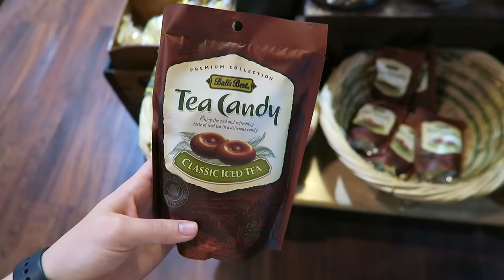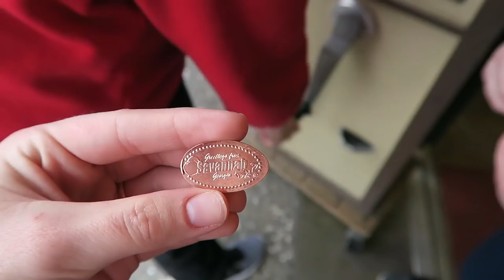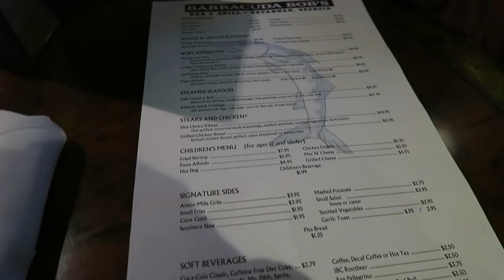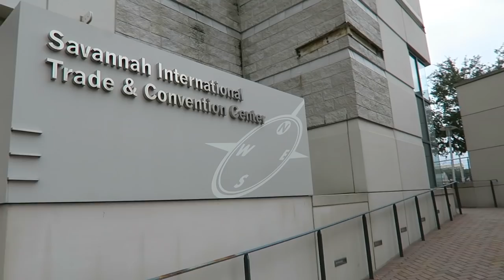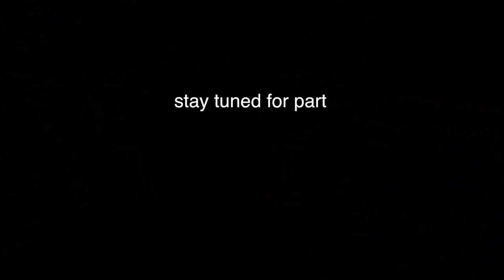playing volleyball in the prettiest city ever! | cat's corner volleyvlog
happy tuesday, everyone! today’s video: another VOLLEYBALL TOURNAMENT VLOG! savannah showdown part one - in savannah, georgia! we have a blast exploring this gorgeous and historic city. we play lots of ball and have such a fun time. check it out.

What I Use:
Thumbnails - iPiccy